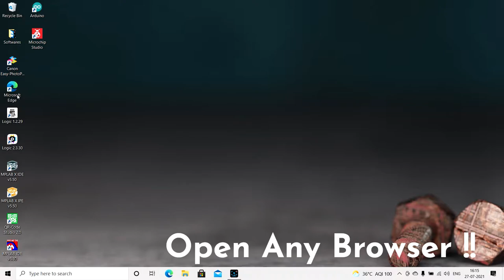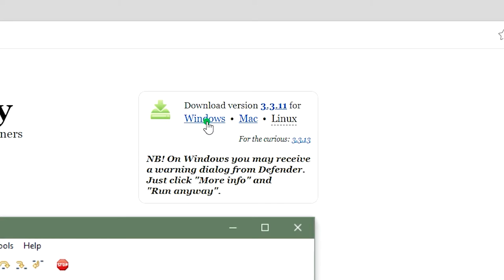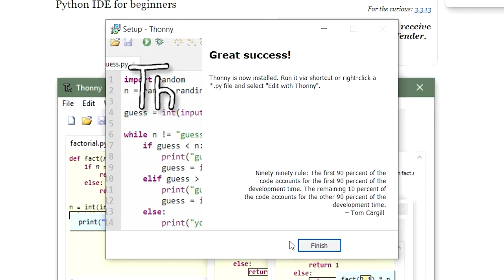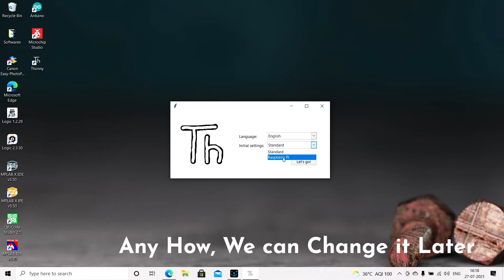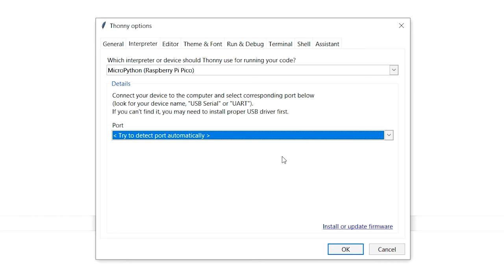Thonny IDE _ Installation || RPI Tutorial Series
We are going to install the Thonny IDE .

we came with an exciting Tutorial Series done by RK (Rithik Krisna M)
This will not be a regular series, it will be a kind of Live Tutorial.
with easier understanding !!

Content||Editing||SFX||Animation by Rithik Krisna M.